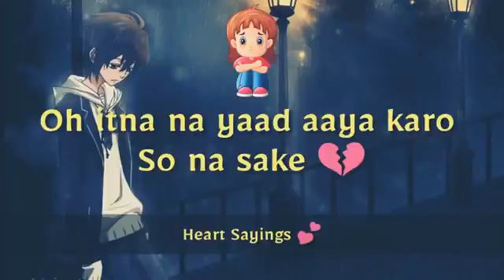Itna na yaad aaya karo